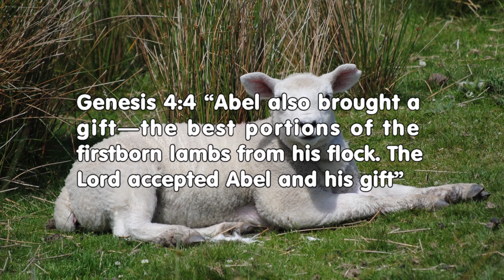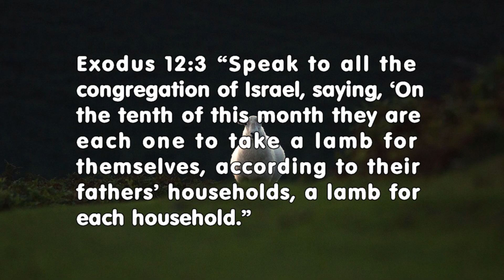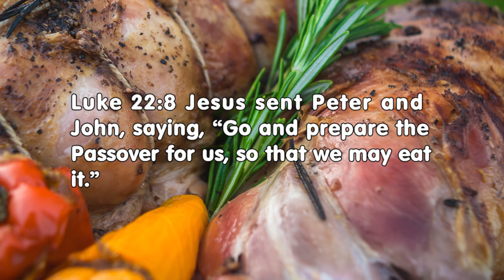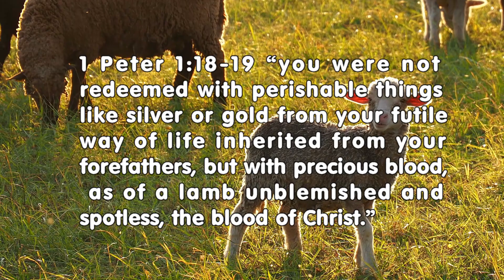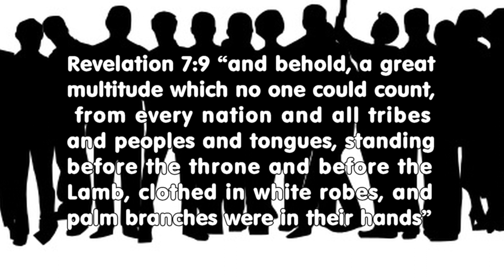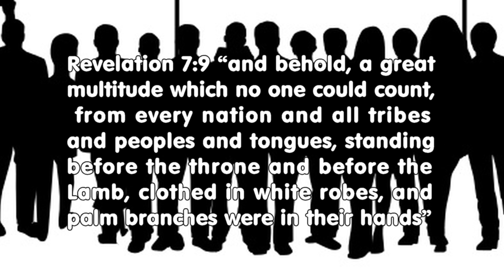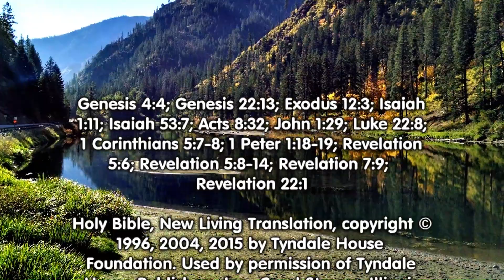Jesus, Lamb of God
What does salvation have to do with a lamb?